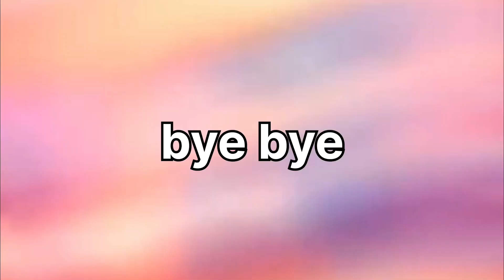[ STRAWHATS REACT TO LUFFY AND ZORO AND RANDOM THINGS ]